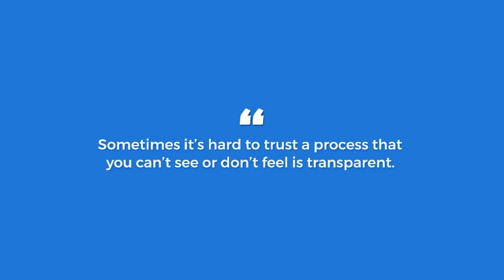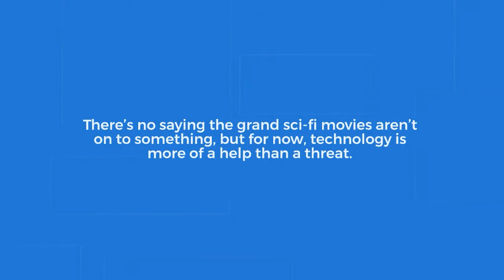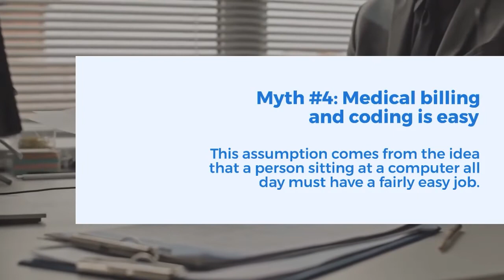Common Misconceptions About Medical Billing | NYBillPro - NEMT Billing Software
Sometimes it’s hard to trust a process that you can’t see or don’t feel is transparent. That’s why we’re breaking down some common myths surrounding medical billing—how does it work? What do medical billers do? Where do these numbers come from? If you’re skeptical of the process, continue watching for a new perspective on medical billing.

00:00 INTRODUCTION
00:38 MYTH #1: BILLERS ONLY NEED LIMITED MEDICAL KNOWLEDGE
01:02 MYTH #2: BILLERS AND CODERS MOSTLY ENTER DATA ALL DAY LONG
01:32 MYTH #3: BILLERS’ JOBS WILL BECOME OBSOLETE BECAUSE OF TECHNOLOGY
02:12 MYTH #4: MEDICAL BILLING AND CODING IS EASY
02:36 A FRESH PERSPECTIVE .